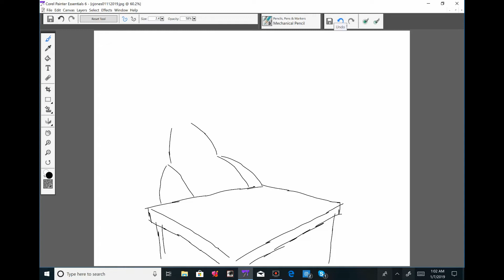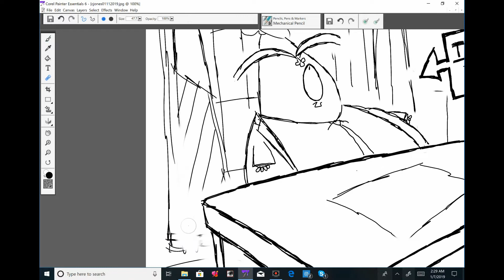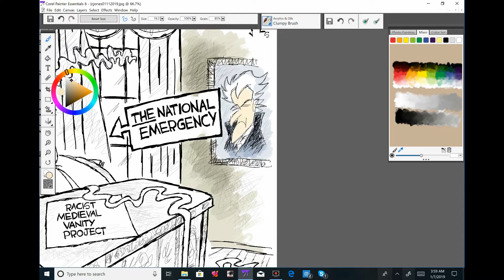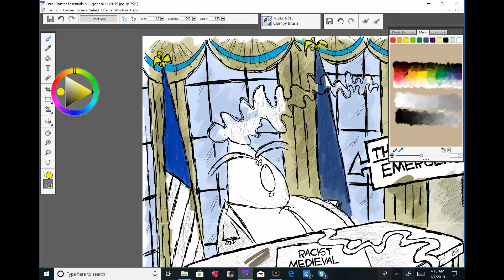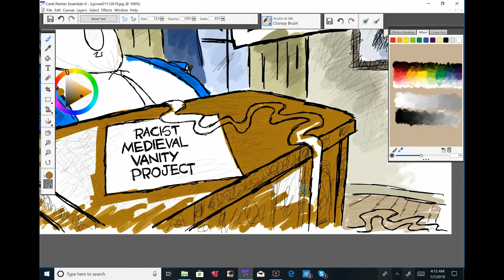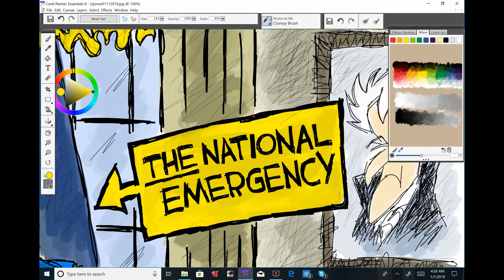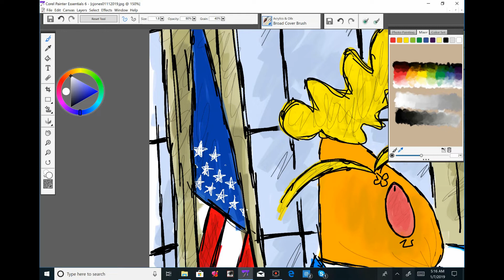Claytoonz, Episode 340, THE National Emergency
Watch me draw THE national emergency.